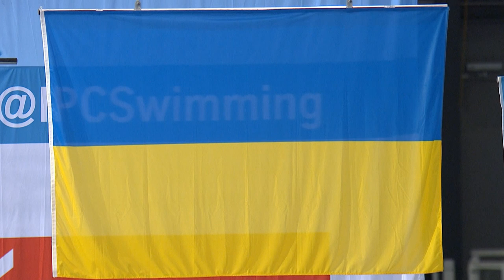Women's 100m freestyle S6 | Victory Ceremony | 2014 IPC Swimming European Championships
"For more information on the 2014 IPC Swimming European Championships in Eindhoven, please

Gold:
Silver:
Bronze:

The 2014 IPC Swimming European Championships were from 4-10 August in Eindhoven, the Netherlands.
Around 400 athletes from nearly 40 countries gathered looking to put in strong performances ahead of the 2015 IPC Swimming World Championships in Glasgow, Great Britain, and two years into their preparations for the Rio 2016 Paralympic Games.